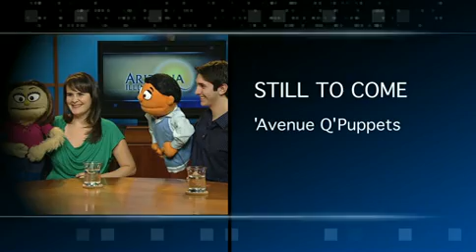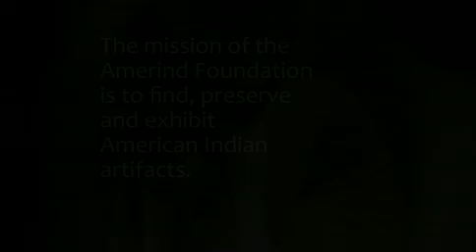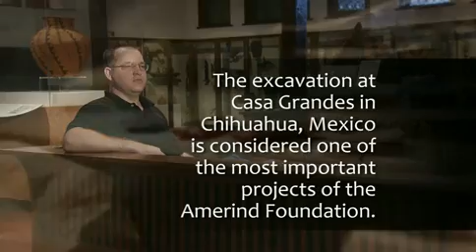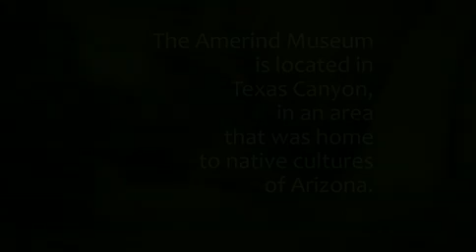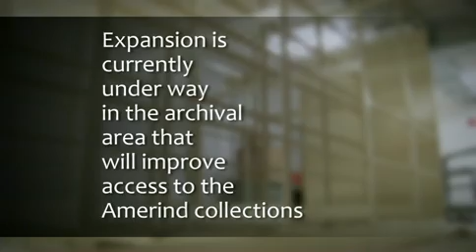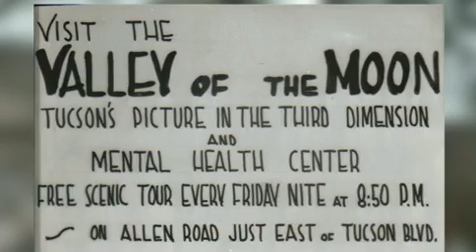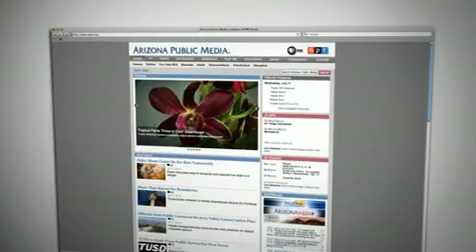Arizona Illustrated October 4, 2012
Several participants in the Occupy Tucson movement continue to meet weekly and stay active on issues they find important. Amerind Museum and Research Center is planning a series of seminars to coincide with their 75th anniversary through out the month of October. The Earth Harmony Festival is 10/6 and 10/7.  Michelle Lane and Michael Calvoni from Avenue Q discuss their upcoming puppet play.